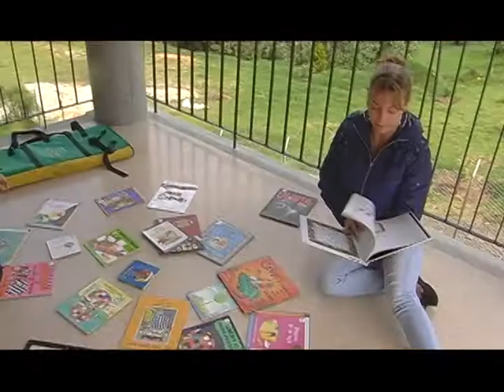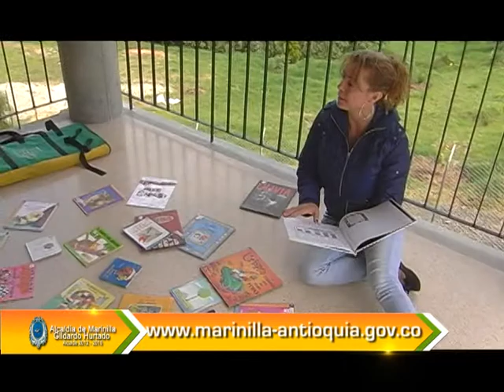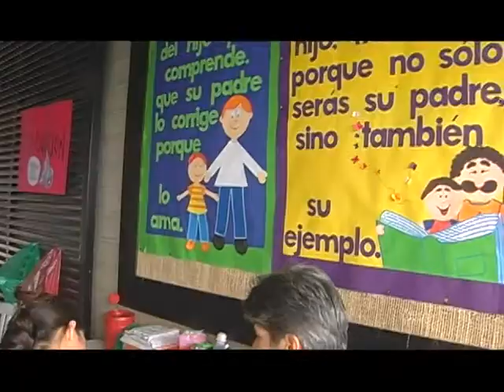En familia con el alcalde presencia total nuestro compromiso. Alcaldía de Marinilla.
En familia con el alcalde ,presencia total nuestro compromiso es un programa liderado por la alcaldía municipal  de Marinilla que procura el acercamiento total de la administración  con las diferentes comunidades de la población.
Hoy es el sector veredal de las Mercedes la comunidad visitada ,  y hasta allí, se desplazaron todas las dependencias  de la administrción con sus servicios..